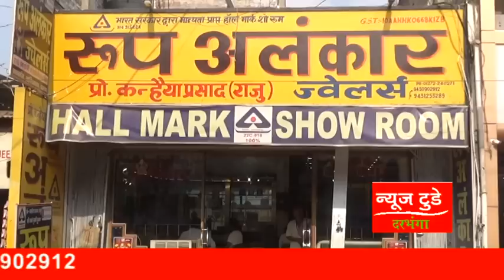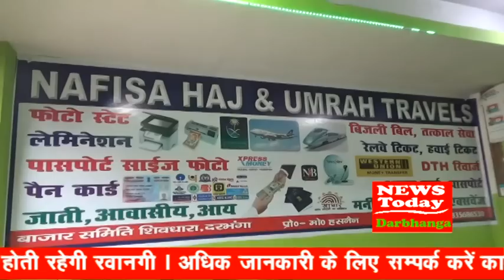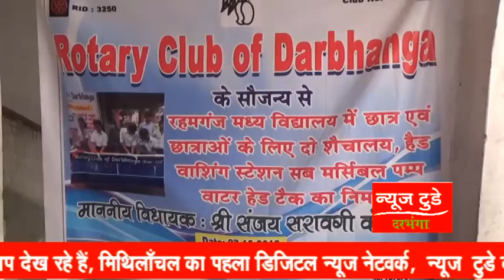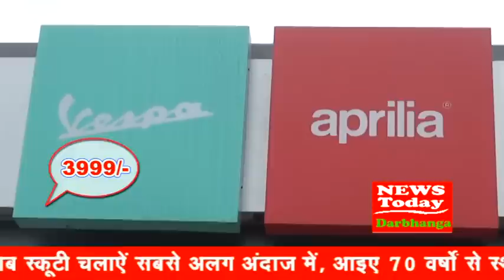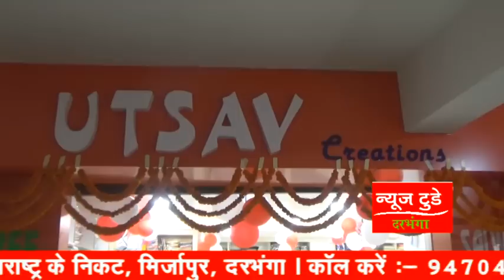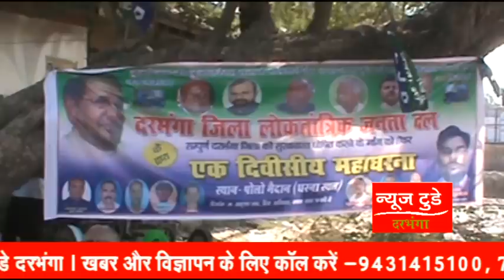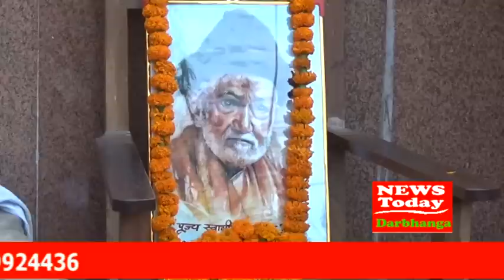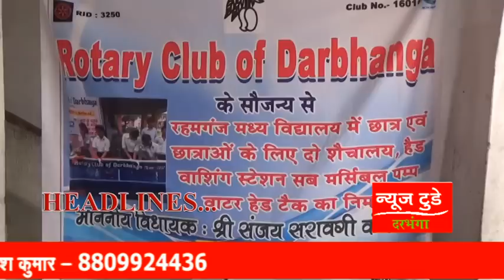NEWS TODAY DARBHANGA .27. 10.2018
DM के कड़े तेवर !